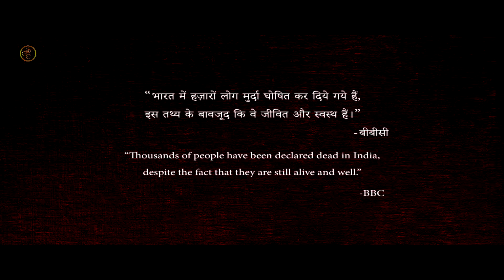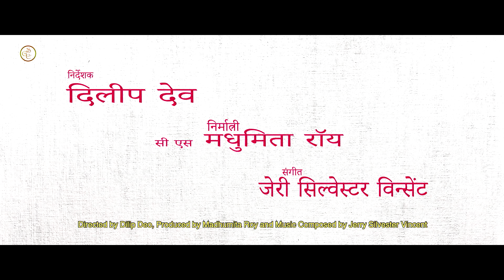New Bollywood Movies 2019 | Latest hindi movies 2018 | 2019 Bollywood Hindi Movie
Watch Online New Released Full Hindi Dubbed Movie 2019 | New South Indian Full Hindi Dubbed Movie | (2018) | Hindi Dubbed Full Movie by New Himalayan Cinema
Trailer of "Unwanted"
Starring:- Narendra Bindra, Rana Abhinav Gaur, Shaiza Kashyap,Vibha Rani,Jay Shankar and others
Unwanted
mangal is dead alive
offocial trailer

If Mangal azad had not tried to become like shahrukh khan, Then he would not have died. Inspired from true events. Sacred Grove Entertainment Presents.
His name is mangal Azad. His father's name is Mr Parshuram Azad. And his sex is...
A Story of a dead Lover.
The world may call him  low brian lad, but i know my friend,
He is a full brain lad. From the land of Lord Buddha, Mahatma Gandhi and Bollywood.
He is adamant, sitting in the toilet.
Hey! You should have washed the hand with the soap.
Yoy know our own Nawa?
He seems to appear as a labourer.
You can't belive what he is in Mumbai today...
and what kind of fame he has achieved!
Now every big cine star
wants to work with him.

A story of dreams

Shahrukh Khan !!!
But i love you only.
I swear on my mother.

A story of absurd love.
My friends tease me citing your name.
wheat, sugar canes and fodders...
you can grow only.
Mangal is asking that after ring ceremony after how many days a baby will be born ?
Love me!!!
Universal !
Worldfames !
No. One Mega Star !
King Khan !
Mangal Azad !!!
On June 18, 2013...
You have died.

A story of betrayal and struggle.
I am Mangal Azad.
Whoever is Mangal Azad, is already dead.

A story of dead and alive.
He is right infront of you and you are saying him dead.
It is written here and there... -Get out !
-It's written in red, written in yellow. -Get lost !
"God is the ultimate truth".
The incredible story of Mangal Azad.
Directed by Dilip Deo,
Produced by Madhumita Roy
Music Composed by Jerry Silvester Vincent

Its a promise you may not have seen like this befor.
UNWANTED

Unwanted
Hindi Feature Film

PRODUCTION HOUSE
SACRED GROVE ENTERTAINMENT

DILIP DEO

PRODUCER
CS MADHUMITA ROY

MUSIC
JERRY SILVESTER VINCENT

STORY
RANA ABHINAV GAUR  AND  DILIP DEO

SCREEN PLAY AND DIALOGUES
DILIP DEO  AND  RANA ABHINAV GAUR

CINEMATOGRAPHER
NARAYAN K SAHU

SOUND DESIGNER
LOCHAN KANVINDE

ANCHAL K SHRIVASTAVA

ART DIRECTOR
HARIOM PRAJAPATI

COSTUME DESIGNER
ANJAN KHARE

LYRICS
ROHIT BHASY
VIBHA RANI AND PRITHWICK P

SINGERS
LAVITA LOBO
JAGANJOT RANDHAWA
PARAG CHHABRA AND PRITHWICK P

ACTION
R P YADAV

POST PRODUCTION
SACHIN KUNAL

LINE PRODUCERS
RAMKRISHNA RANA
AND
PRAVEEN SONI

MAKE UP & HAIR STYLIST
JEEVAN SINGH RATHORE

STILL PHOTOGRAPHERS
PALABAN MOHANTY AND MOHAN KUMAR

SURAJ MOHAPATRA

CASTING CO-ORDINATOR
NAVEEN CHANDRA

EDITOR (On Location)
NIKUNJA HOTA

POSTER DESIGNER
AMIT KUMAR ANSHU

PRODUCTION CONTROLLER
SURENDRA MAURYA

INTRODUCING LEAD ACTORS

NARENDRA BINDRA  as  MANGAL AZAD

RANA ABHINAV GAUR  as  LALLAN BIHARI

SHAIZA KASHYAP  as  BASANTI

VIBHA RANI  as  BALA BOOWA

JAY SHANKER PANDEY  as  HARIHAR

OTHERS

RAVI BHUSHAN BHARTIYA  as  DHAAKAD CHAUDHARY

BACHEN PACHEHRA  as  CONSTABLE LOTAN PRAJAPATI

SHRIPRAKASH BAJPAYEE  as DADAJI

SHAKTI MISHRA  as  ILIYAS

VINOD SONI  as  BANKA

SHWANI KUMAR  as  SARJU

JAY PRAKASH CHAUBEY  as  CHAUBEYJI

ANUPAM SHRIVASTAVA  as  THE POLICE STATION IN CHARGE

SURAJ MOHAPATRA  as  PATTA

PALABAN MOHANTI  as  SUKKHAL

LOKNATH GAUR  as  THE VILLAGE  COUNCIL OFFICER

NAVIN CHANDRA  as  THE REPORTER

RAMBHAR YADAV  as  THE FARMER

FIROJ  as A MEMBER OF VILLAGE COUNCIL
(In white head gear, who talks with Sarju)

SURESH  as  THE RIKSHA PULLER

DINESH MODANWAL  as  THE TEA MAN

KASHI  as  THE VILLAGER
(Who helps the Reporter)

DEV PASWAN  as  THE THIEF
 (The thief squatting outside the Police Station)

DINESH MODALWAL as CHAIWALA

PARAS PRASAD as THE COBBLER

DABLU SHARMA as THE BARBER

MAHENDRA PATEL as THE MECHANIC

CHHOTU PRASAD as THE LAUNDARYWALA

CHILD ARTISTS
RAVI JAYASWAL  as  MANGAL
ADITYA KUSHWAHA  as  LALLAN
KAREENA CHAUHAN  as BASANTI

On Himalayan Cinema, free online streaming is just a click away from your mobile, laptop, tablet, desktop and phablet with multiple file formats for all devices. From family, crime,horror, comedy, drama, history, fantasy, mystery, sci-fi, thriller, western to any new trend we have uploaded it.